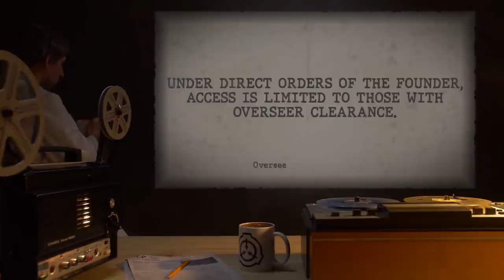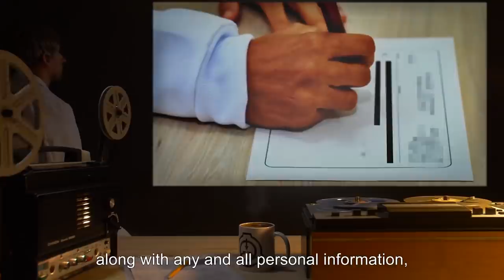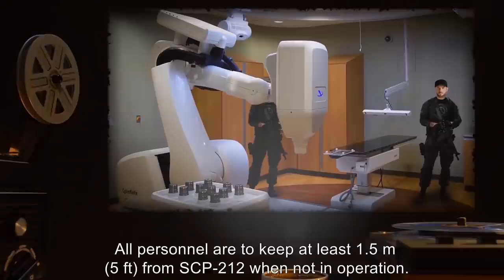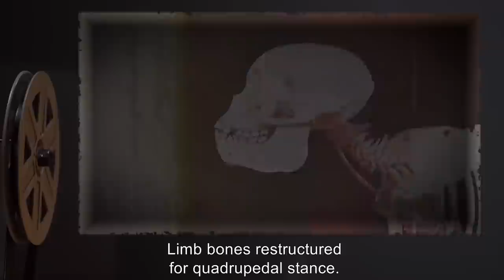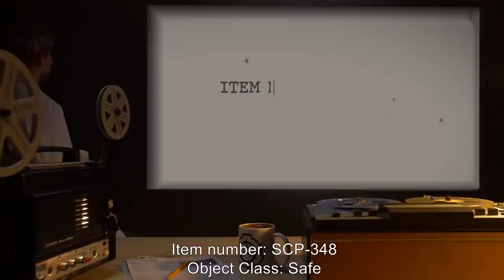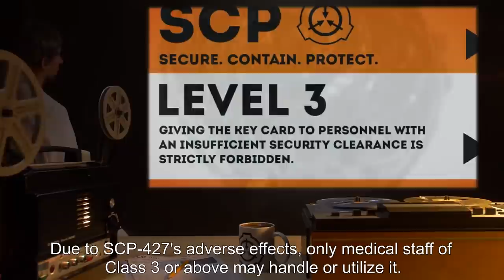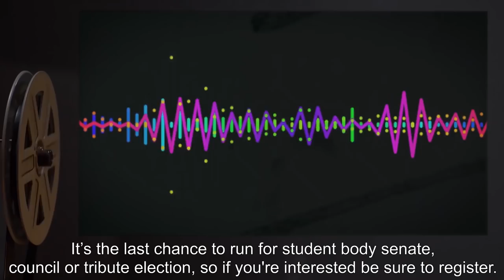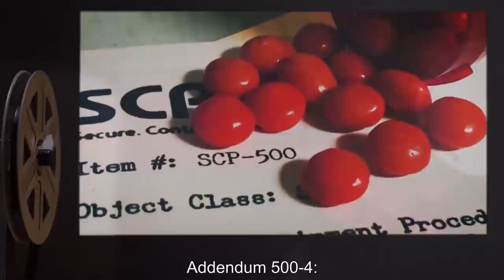Medical SCPs (SCP Orientation Compilation)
This is a selection of some of the Most Dangerous Medical SCP Anomalies kept in containment by the SCP Foundation.

In this compilation you will see the following SCPs:

00:00:00 SCP-006 is a Safe Class entity also known as Fountain of Youth
00:03:25 SCP-135 is a Euclid Class entity also known as Universal Carcinogen
00:07:53 SCP-201 is a Euclid Class entity also known as The Empty World
00:12:09 SCP-208 is a Safe Class entity also known as Bes
00:16:29 SCP-212 is a Safe Class entity also known as The Improver
00:30:50 SCP-269 is a Safe Class entity also known as Dialysis Bracelet
00:34:29 SCP-348 is a Safe Class entity also known as A Gift From Dad
00:42:21 SCP-427 is a Safe Class entity also known as Lovecraftian Locket
00:46:46 SCP-474 is a Euclid Class entity also known as ℞FM
00:56:36 SCP-500 is a Safe Class entity also known as Panacea